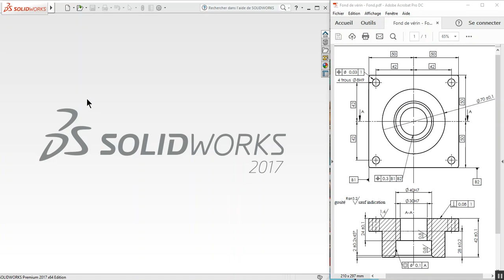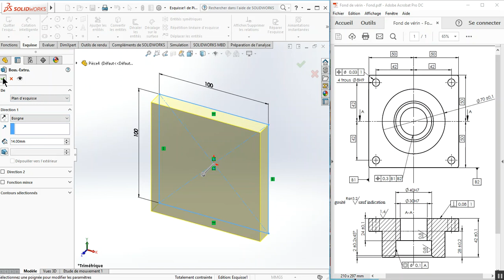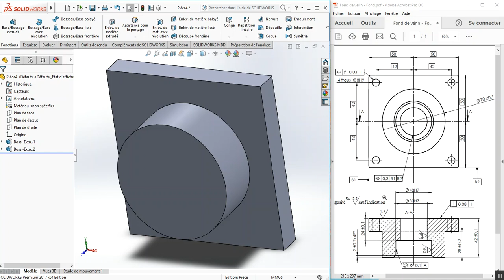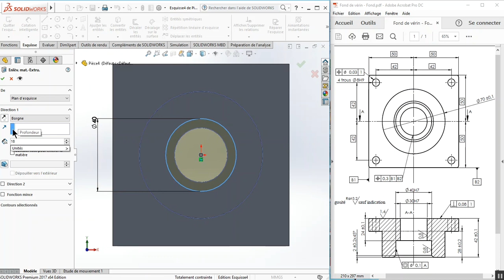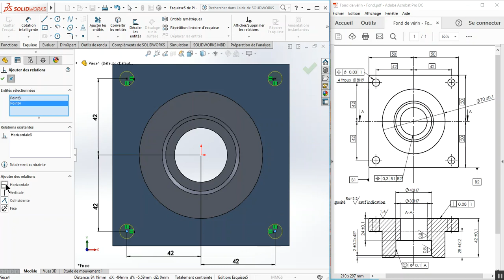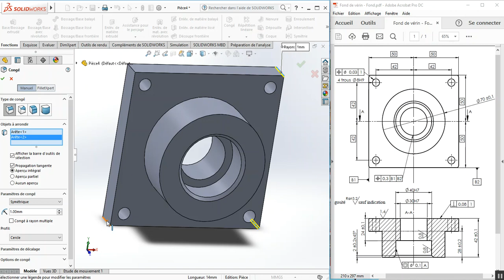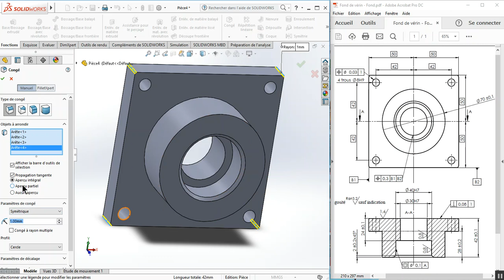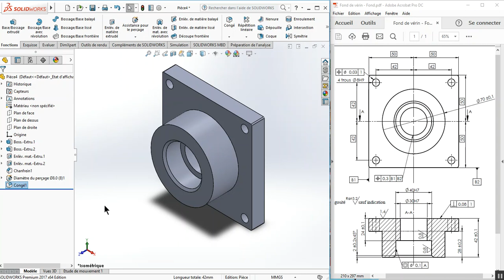Create Your First Part in SolidWorks: The Ultimate Guide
🔧 Want to dive into 3D modeling? Welcome to 'Create Your First Part in SolidWorks: The Ultimate Guide'! This video is designed for beginners looking to master their first part in SolidWorks, the powerful 3D design software.

In this comprehensive guide, we'll walk you through the essential steps to help you create a simple part from scratch. Whether you're a student or just starting in the engineering field, you'll find everything you need right here!

By the end of this video, you will have gained practical knowledge on how to create your very first part in SolidWorks, setting a firm foundation for more complex designs in the future. Don't forget to stop by our links section for additional resources!

Remember, practice is key, and every great designer started just like you! Let's get started and unleash your creativity!